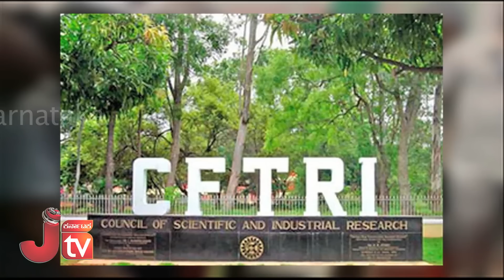ಮುದ್ದೆ ಮಾಡುವುದಕ್ಕೆ ಬಂತು ಹೊಸ machine